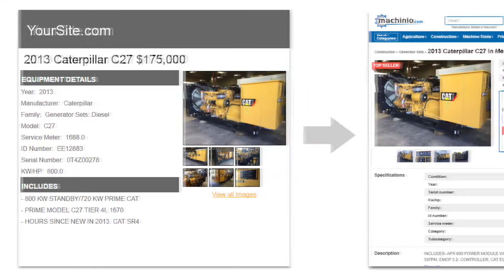Machinio.com - The Largest Search Engine For Used Machinery & Heavy Equipment